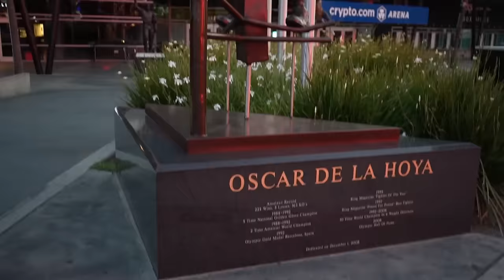The Jam Family : Anita & Jose || Secrets to a strong & successful relationship || Ep.144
For the first time ever, we have THE JAM FAMILY on their first offical podcast to talk about their journey through parenthood,  entrepreneurship and relationships. From starting off their career on YouTube, taking a break from their relationship to getting back together and becoming a power couple, they share what changes they made that made their relationship stronger.